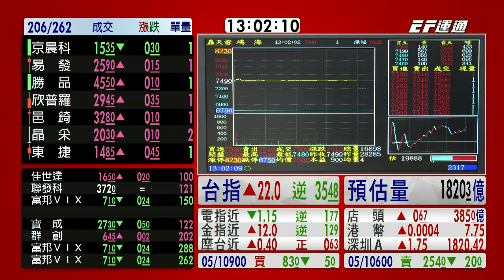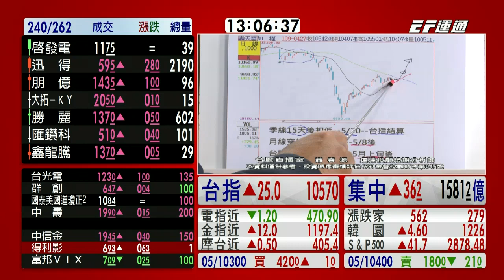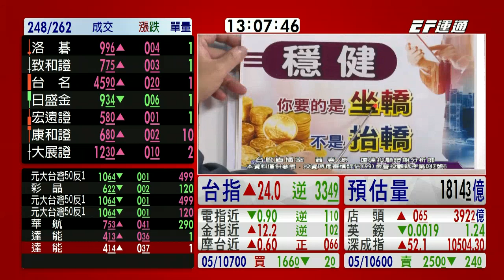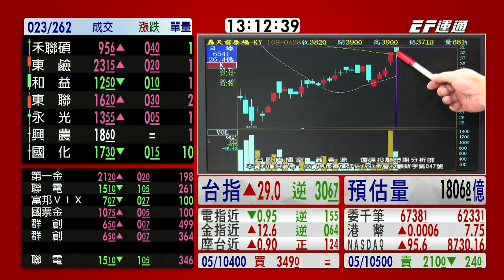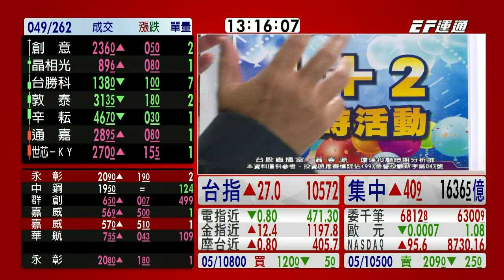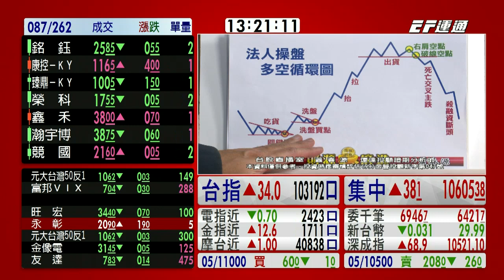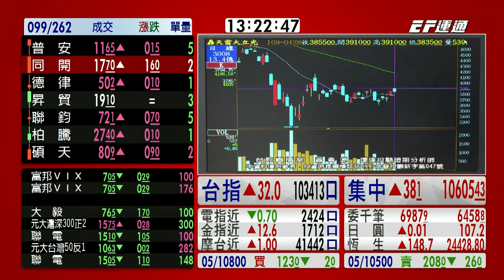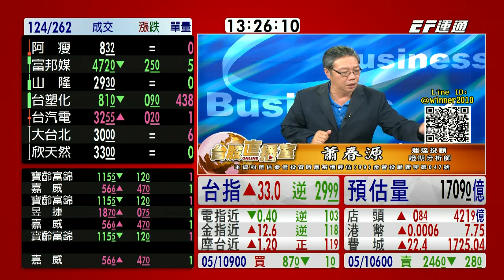20200428 1300 蕭春源 台股直播室